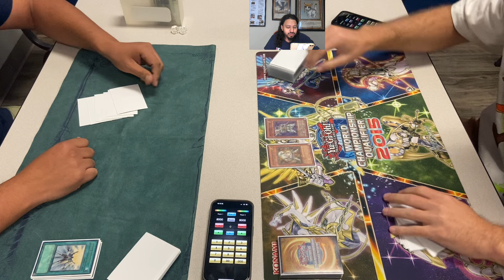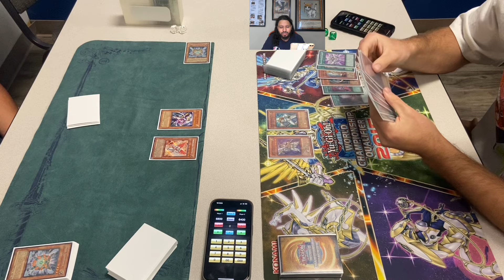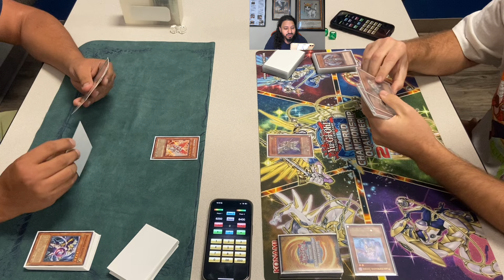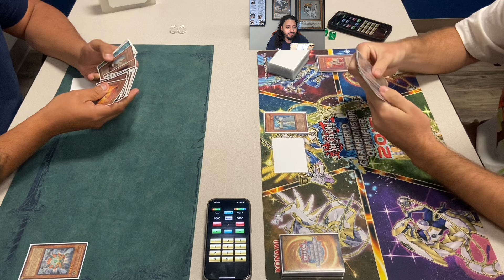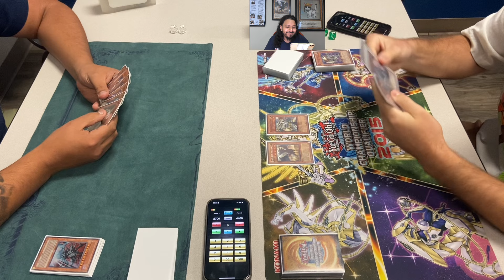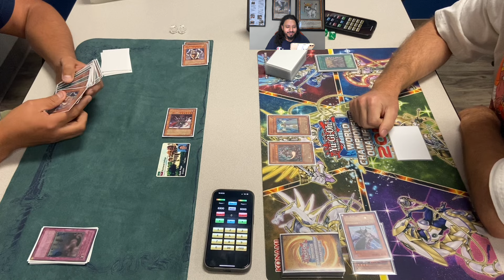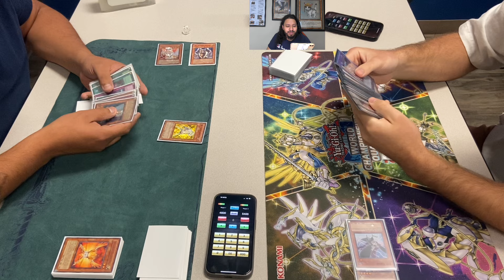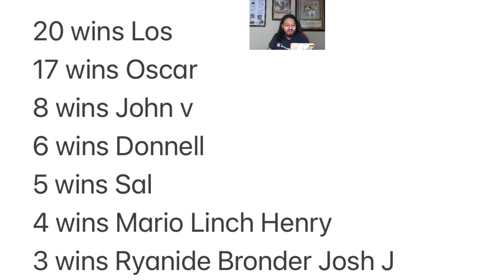Edison Format Round 1: Fairies Vs Chaos Lightsworn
Round 1 Edison Format at epik cards and games in Hurst Texas between Ralph playing Fairies Vs Mergim playing lightsworn!